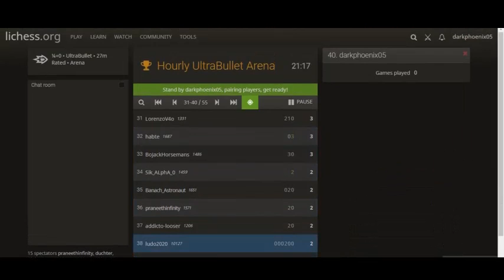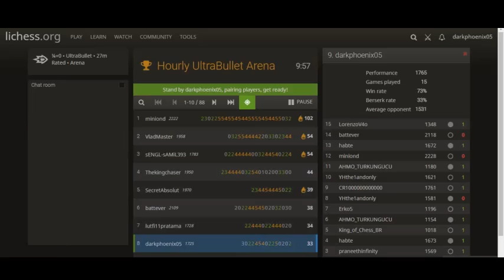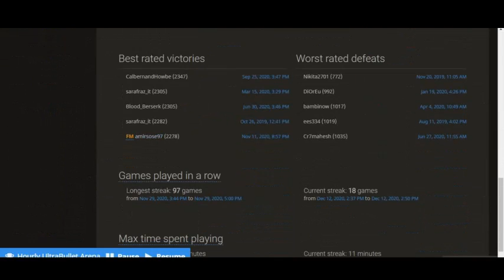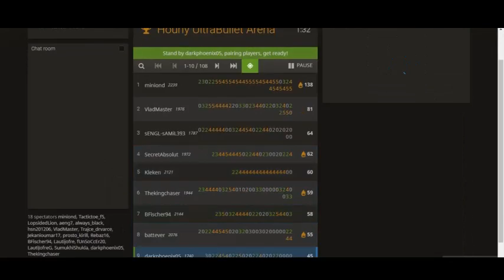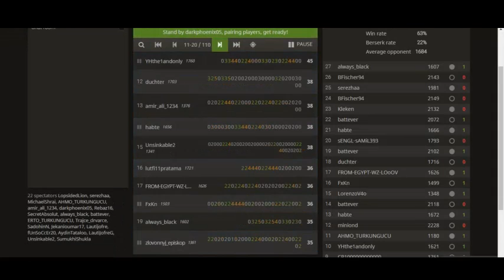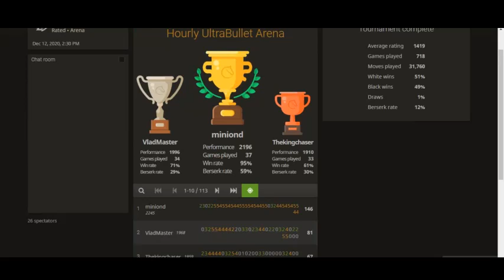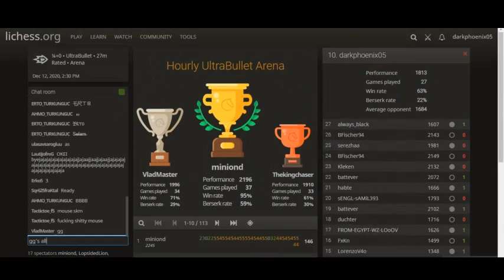Ultrabullet: Lichess tournament #48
Song--- by Xtrullor: Redux